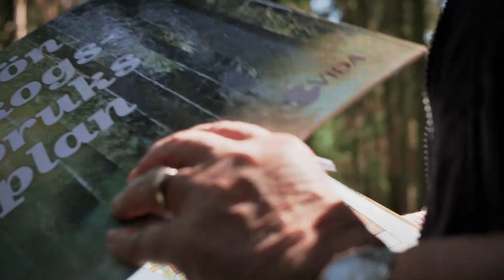Vida - Grön skogsbruksplan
Värt att veta om grön skogsbruksplan på 90 sekunder.